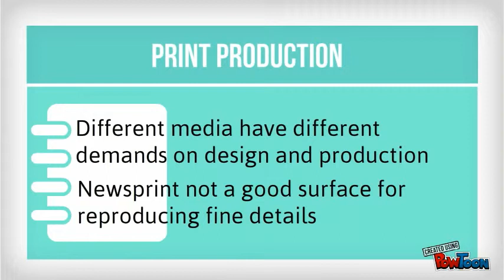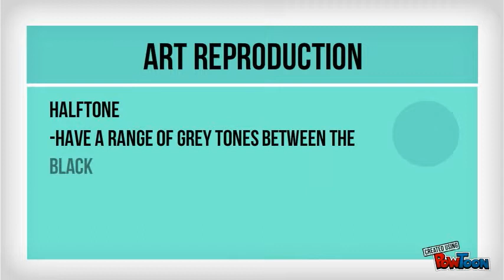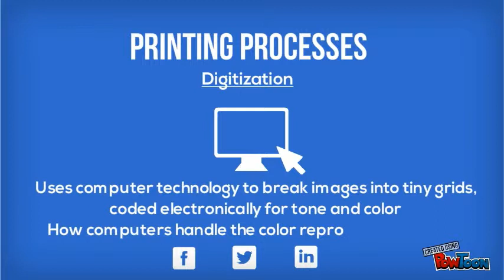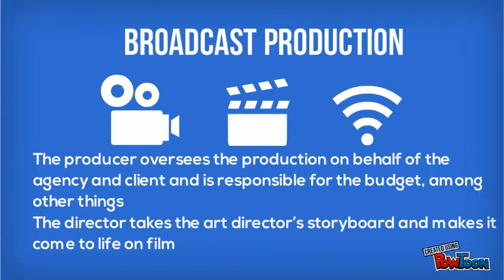Design And Production 2